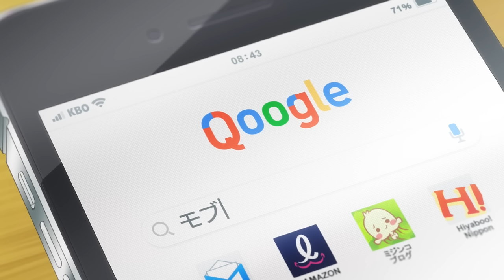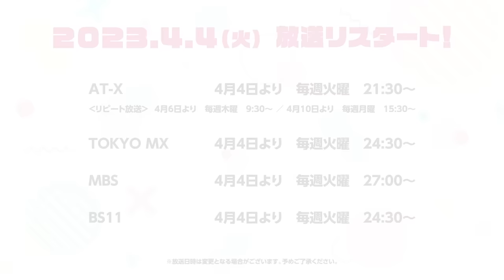TVアニメ『久保さんは僕を許さない』第3弾PV | 4月4日放送リスタート！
✨🌸4月4日（火）より放送リスタート🌸✨

その感情に“恋”と名が付く2歩手前。
ヒロイン女子×モブ男子の“思春期スイートコメディ“
TVアニメ『久保さんは僕を許さない』 第3弾PVを公開❣
7話の新規カットも一部ご覧いただけます！

AT-X：2023年4月4日より　毎週火曜　21：30～
‹リピート放送› 2023年4月6日より　毎週木曜　9：30～
　　　　　　　　　　2023年4月10日より　毎週月曜　15：30～
TOKYO MX：2023年4月4日より　毎週火曜　24：30～
MBS：2023年4月4日より　毎週火曜　27：00～
BS11：2023年4月4日より　毎週火曜　24：30～
※第1話からの放送となります

゜○ Introduction ○゜
高校１年生・白石純太には、誰にも真似できない性質があった。
隣にいても気付かれない、毎日出席していても欠席だと誤解される――。
彼は、存在感ゼロの"モブ"男子だったのだ。
それでも彼なりに慎ましく学園生活を送っていたのだが、ちょっぴり厄介なことが一つだけ。
なんと同じクラスの"ヒロイン級"美少女･久保さんだけが、彼を見つけてはちょっかいを出してくるのだ。
特別になれない"モブ"男子と、彼の前に現れた"ヒロイン"女子。
教室の隅から、青春は緩やかに色づき始めて――。
誰だって、誰かの"特別"になれる。でもその感情に"恋"と名が付くには、まだ二人は少しだけ幼い。
"ラブコメディ"の２歩手前、ヒロイン女子×モブ男子の思春期スイートコメディが幕を開ける。

゜○ Staff ○゜
原作：雪森寧々（集英社「週刊ヤングジャンプ」連載）
監督：古賀一臣
シリーズ構成・脚本：高橋悠也
キャラクターデザイン：齊藤佳子
総作画監督：齊藤佳子、相音光
美術監督：相原澄子
色彩設計：坂上康治
撮影監督：松井伸哉
編集：内田恵
音響監督：今泉雄一
音響効果：白石唯果
音響制作：グロービジョン
アニメーション制作：PINE JAM

゜○ Cast ○゜
久保渚咲：花澤香菜
白石純太：河西健吾
久保明菜：伊藤美来
久保沙貴：雨宮天
工藤葉月：加隈亜衣
平玉緒：竹達彩奈
白石誠太：伊瀬茉莉也
白石由恵：能登麻美子
雲仙先生：龍田直樹

゜○ Music ○゜
オープニングテーマ「ドラマチックじゃなくても」
花澤香菜
作詞：藤村鼓乃美・北川勝利　作曲：北川勝利　編曲：北川勝利・Tansa・宮川 弾

エンディングテーマ「かすかでたしか」
DIALOGUE＋
作詞・作曲：田淵智也　編曲：広川恵一（MONACA）　オーケストラアレンジ：滝澤俊輔（TRYTONELABO）

©雪森寧々／集英社・久保さんは僕を許さない製作委員会